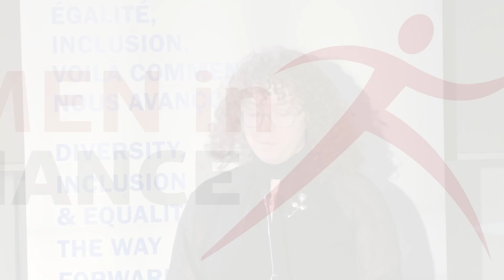Message from Sera Tulk, Girl Guide with the Girl Scouts of the USA - 2023 Toronto Gala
Women in Governance’s (WiG) Annual Recognition Gala was held on May 9, 2023, at the Toronto Board of Trade, to celebrate the largest cohort of prestigious organizations to date to have been awarded its Parity Certification™, recognizing exceptional commitment to gender equity, diversity, and inclusion in the workplace.

This long-awaited event was presented by the Canadian Bankers Association, in the presence of their CEO, Anthony Ostler, and held under the honorary co-presidency of Najah Sampson, President of Pfizer Canada, and Dino Bianco, Chief Executive Officer of Kruger Products. This event brought together Canada’s top executive leaders to pay tribute to the 83 organizations that achieved the Bronze to Platinum levels of its Parity Certification™.

🙏 Deepest thanks to all of the event's partners:
► Presenting partner:  Canadian Bankers Association
► Honorary Co-Presidents: Najah Sampson, President of Pfizer Canada and Dino Bianco, Chief Executive Officer of Kruger Products
► Emcee: Dr. Rumeet Billan, CEO and Owner of Women of Influence
► Parity Certification Partners: Accenture, Mercer, WTW
► Annual Partners: Air Canada, Ivanhoé Cambridge, La Presse, The Globe and Mail

Created in 2017 with the pro bono support of McKinsey & Company, and the first of its kind in North America, WiG's Parity Certification helps organizations increase the representation of women where they have historically been underrepresented, as well as in senior management positions. Accenture, Mercer, and WTW support the WiG team in the assessment of applications. The robust tool not only evaluates parity at the decision-making level of an organization, but also evaluate the implementation of mechanisms that enable women at all levels to achieve career advancement, creating a pipeline of female talent. Particular attention is also given to intersectionality to ensure that BIPOC, Indigenous, and LGBTQ2S+, as well as women with disabilities are sponsored, supported, and promoted. So far, the Parity Certification has directly impacted over 700,000 employees across Canada and the United States. To know more